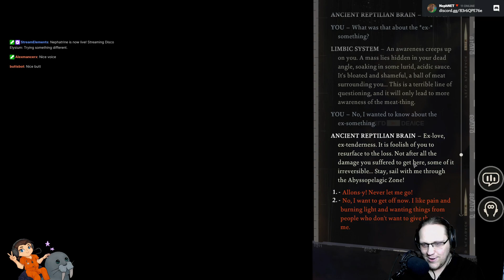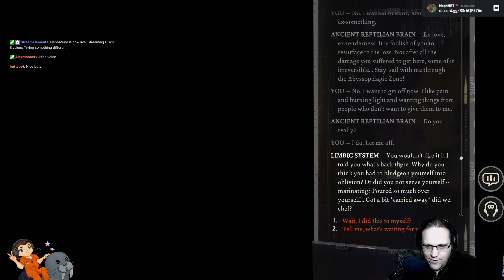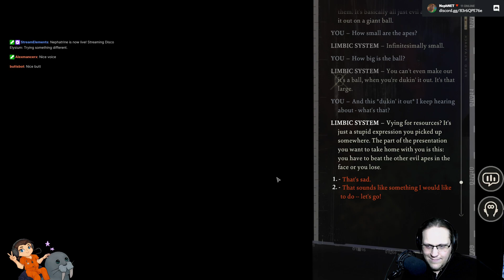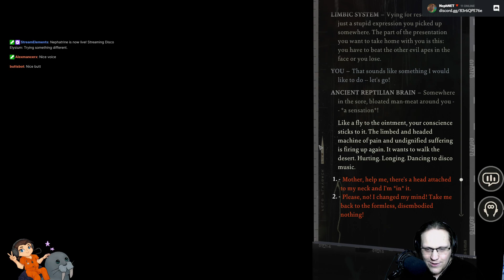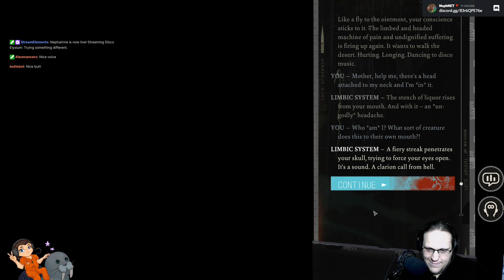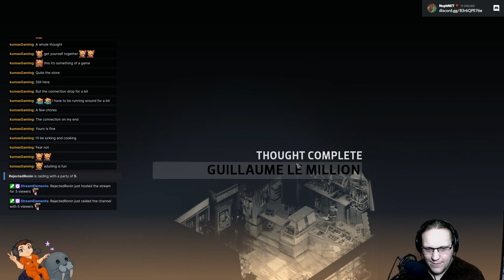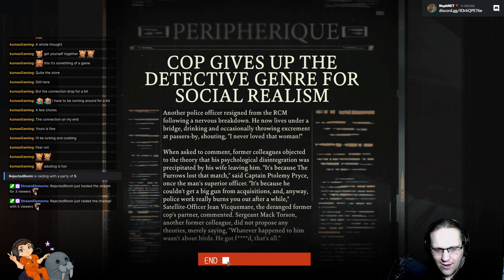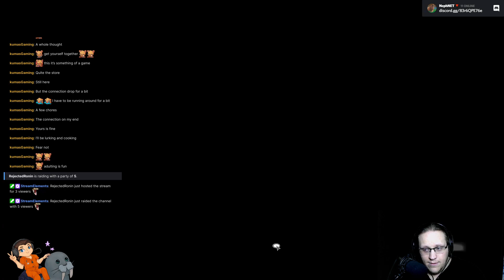Disco Elysium (2019) - Part 1/12 [2021-11-02]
Did not know what to expect, but enjoying myself a lot.